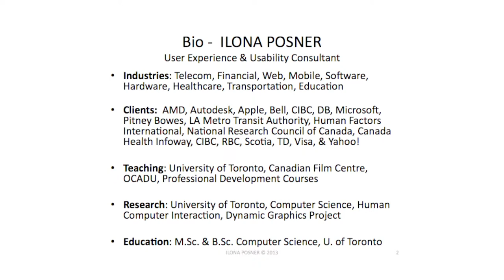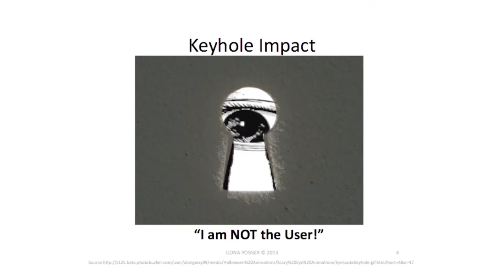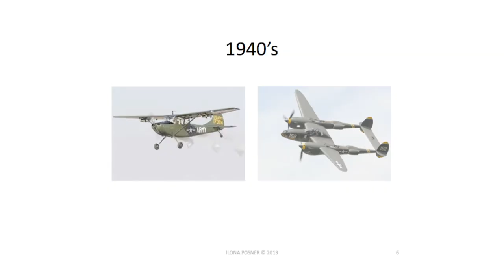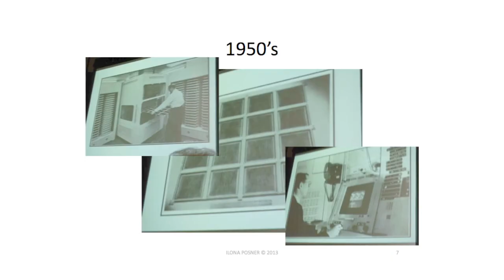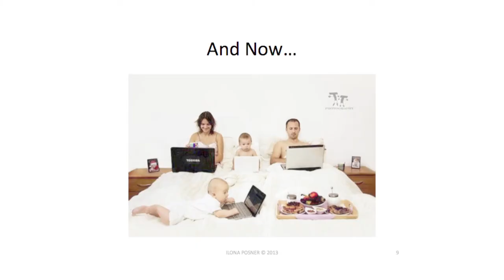MEIC-MAP Presents "User Experience Design" with Ilona Posner